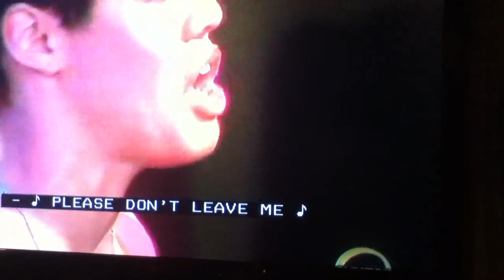Please Don't Leave Me by The Glee Project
i do not own this, it belongs to the Glee Project:) please comment!!:) thank you!:)